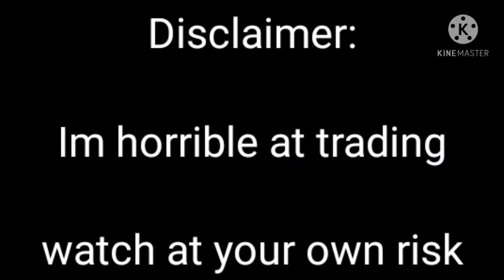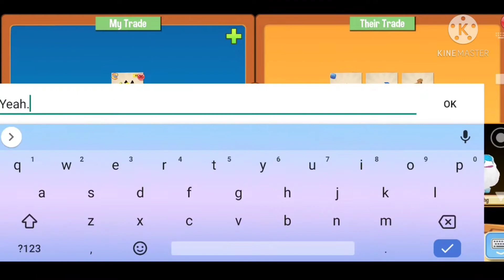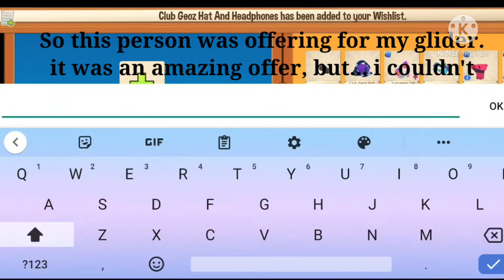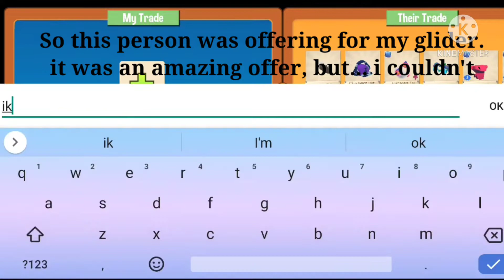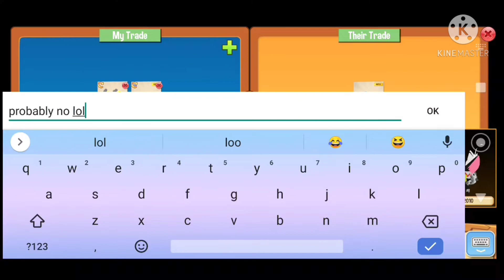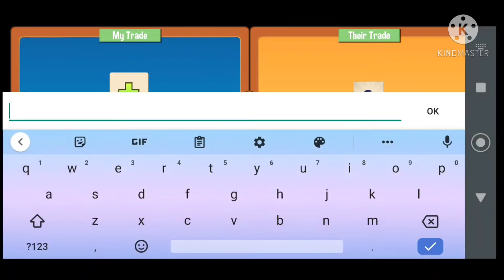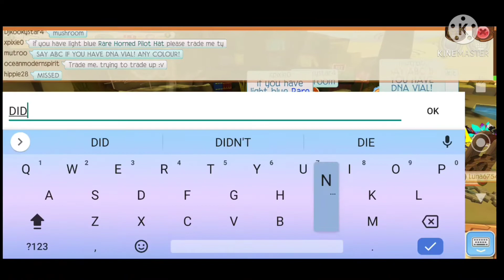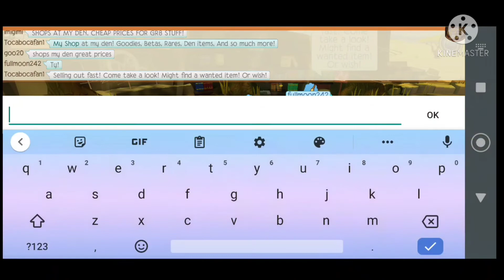Trading in Animal Jam! (Epic Fail)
I've never liked trading.

I try to post every day but sometimes life gets in the way.
Most of the music and sound effects in my videos are from YouTube Audio Library If you are dying to know what song is playing in the video just ask in the comments!

 While my videos are family friendly, my videos are not targeted to children. I make my videos with a 13+ audience in mind.